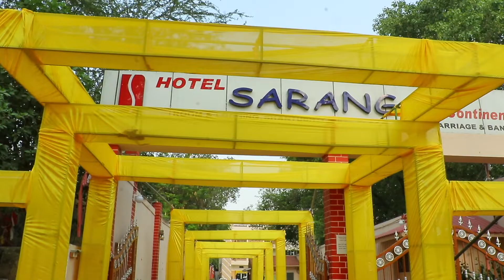Deepankar + aakansha =Deepnsha